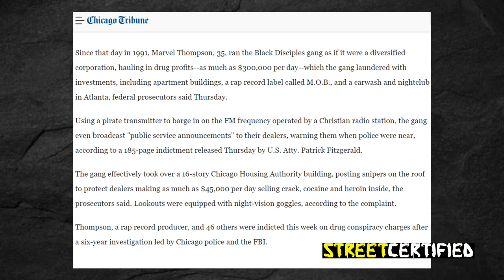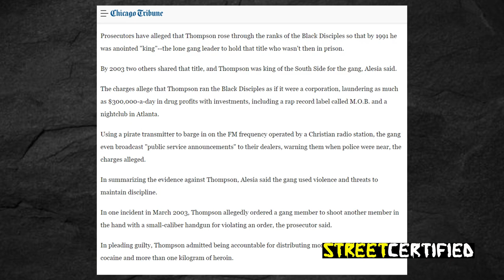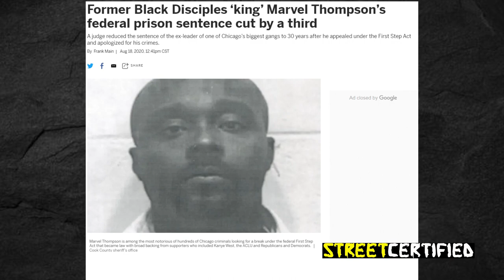Marvel Thompson | The Last King Of The BD's Turned INFORMANT | HOOD DOC